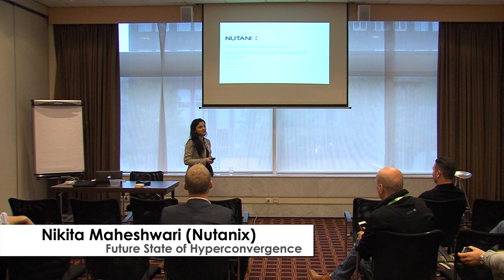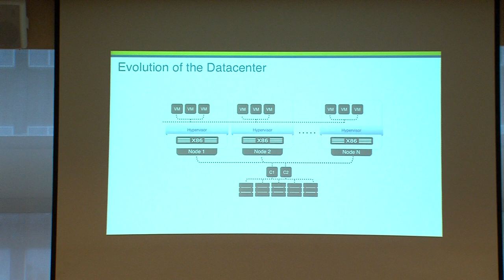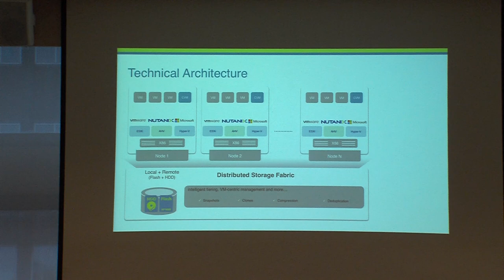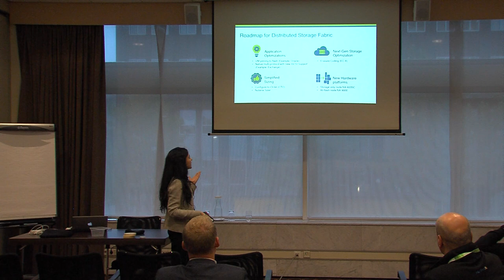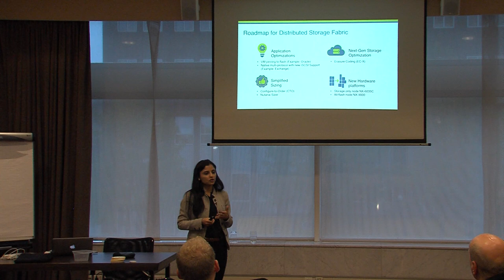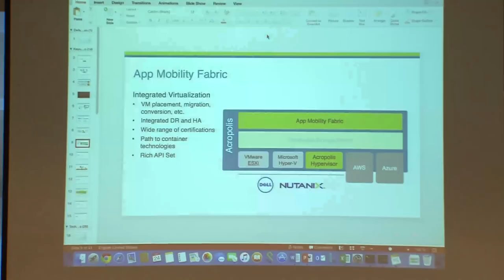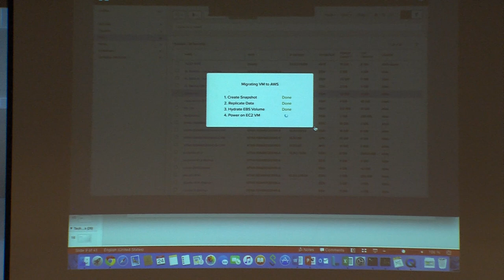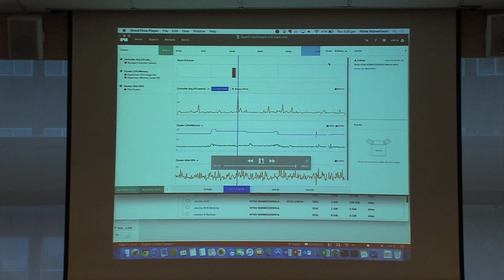Future State of Hyperconvergence - Nikita Maheshwari (Nutanix)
The session "Future State of Hyperconvergence" was recorded in Amsterdam at TECHunplugged on 24/9/2015.